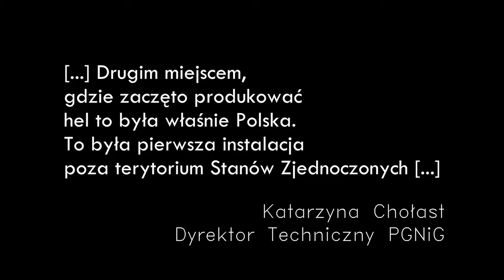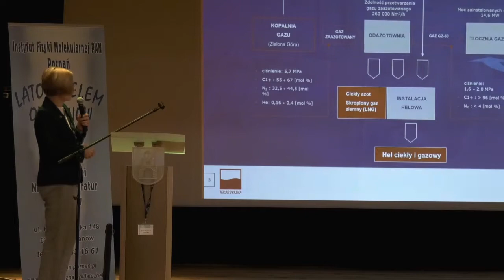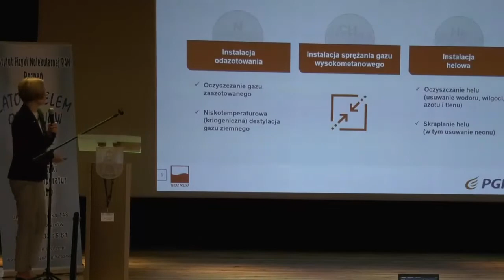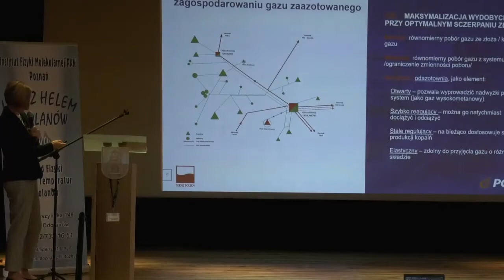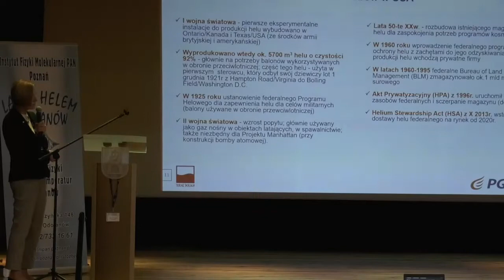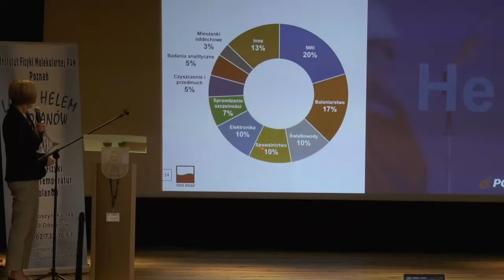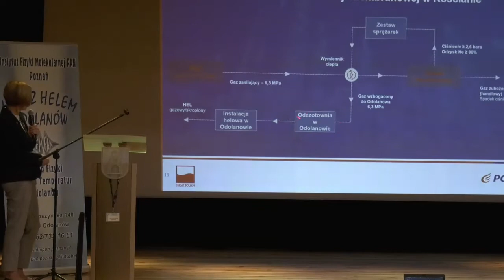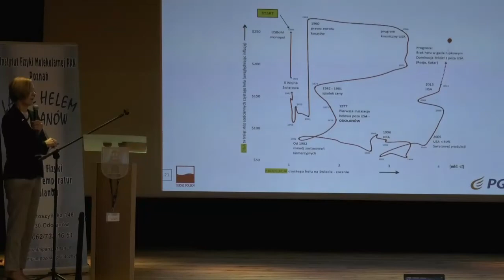Instalacja helowa w PGNiG Odolanów - Katarzyna Chołast Dyrektor Techniczny PGNiG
Serdeczne podziękowania dla użytkownika KRS321 za świetne miniaturki!

Przez okres 34 lat do Odolanowa przyjechało 130 wykładowców z ośrodków naukowych z całej Polski, którzy wygłosili 365 wykładów dla 700 uczniów i studentów.  Jest to wyjątkowe miejsce, jedyne w Europie, gdzie na skalę przemysłową Polskie Górnictwo Naftowe i Gazownictwo Spółka Akcyjna (PGNiG S.A) metodą kriogeniczną oddziela od gazu ziemnego hel.Zakład Fizyki Niskich Temperatur jest jedyną placówką Polskiej Akademii Nauk na terenie powiatu ostrowskiego, w której prowadzimy działalność naukową wykorzystując ciekły hel w prowadzonych eksperymentach niskotemperaturowych. Skroplony hel jest najzimniejszą cieczą o temperaturze wrzenia 4,2K.Jesteśmy jednym z nielicznych miejsc na świecie, gdzie pokazuje się w szklanych dewarach wrzący hel i jego przemianę do stanu nadpłynnego w temperaturze 2,18K.W tej temperaturze następuje przemiana lambda, wtedy zanika lepkość i wrzenie objętościowe. Jest to wyjątkowy moment, aby obserwować materię w temperaturze niższej niż temperatura kosmosu  - temperatura promieniowania reliktowego wynosi 2,7K.

Organizatorzy:
Instytut Fizyki Molekularnej PAN Poznań Zakład Fizyki Niskich Temperatur Odolanów

Zespół Szkół w Odolanowie

Patronat honorowy: Marszałek Województwa Wielkopolskiego Marek Woźniak

prof. dr hab. Jerzy Duszyński Prezes Polskiej Akademii Nauk

Piotr Woźniak Prezes Zarządu PGNiG S.A

Paweł Rajski Starosta Powiatu Ostrowskiego

Narodowe Centrum Badań i Rozwoju
Marian Janicki Burmistrz Gminy i Miasta Odolanów

Eurohel
Pryzmat

Politechnika Poznańska
Polskie Towarzystwo Fizyczne

PGNiG
KrioSerwis
Gaz System
Woseba

PAN Krajowy Fundusz na rzecz Dzieci

Patronat medialny:
wlkp24.infoproart
94,9FM Radio Odolanów